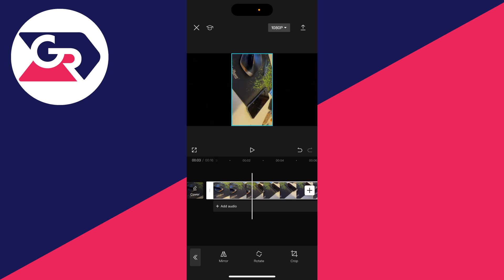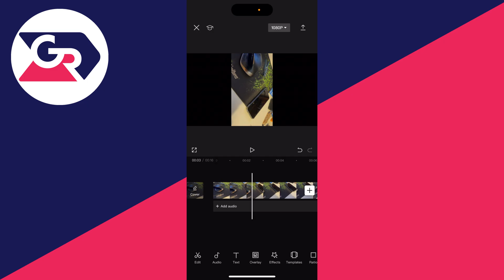How To Rotate Video In CapCut - Full GUide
Learn how to rotate video in capcut in this video.

GuideRealm